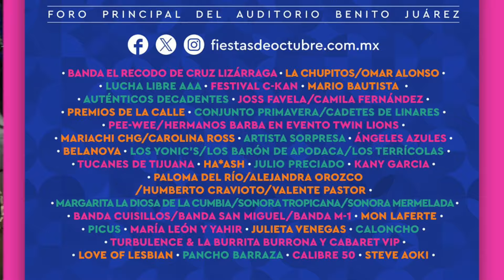Presentamos las Fiestas de Octubre 2024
Estamos listos para celebrar, juntos y con alegría, las FiestasDeOctubre, una tradición que nos llena de orgullo, que habla de Jalisco como sede de entretenimiento de talla internacional, reconocimiento por el que ha valido la pena luchar. Conoce los detalles para su edición 59